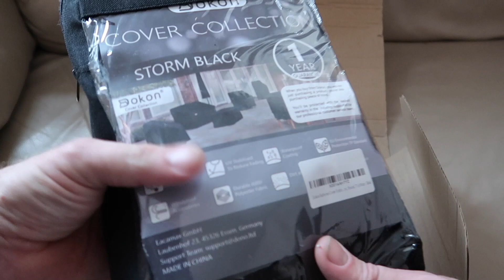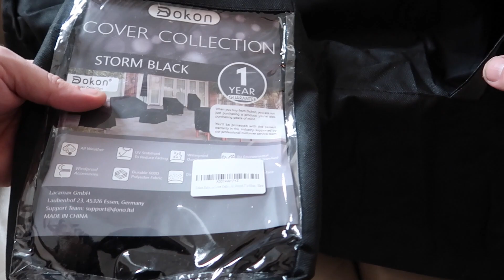Dokon Kettle BBQ Cover Heavy Duty Rip Proof 600D Oxford Fabric Grill Barbecue Cover Unboxing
【Heavy Duty Waterproof Material】- Made from 600D PVC-lined oxford fabric, this heavy-duty bbq cover is waterproof, UV-resistant, tear-resistant and fade-resistant, better protect your grill from harsh environments such as strong sunshine, rain, snow, dust and more
【Comply with EU Environmental Protection 7P Standard】- Some covers contain PVC with a high percentage of harmful chemicals, but our PVC lining complies with EU Environmental 7P Standard. Not only does it provide stronger water resistance and crack resistance, but also it is environmentally friendly
【Attachment Straps & Hidden Air Vents】- There is Two Click-Close Straps at the bottom. Which was special designed to keep the cover secure on the grill, so that it will not be blown away by wind. Air Vents prevent wind lofting and mildew and are lined with mesh barriers. It can be used as a handle for easy fitting and removal
【Perfect Size】- 71cm diameter x 68cm high. Check your grill's dimensions for proper fit. This bbq grill cover fits for bbq charcoal barbecue smoker kettle bbq grill
【Easy Cleaning & Storage】- It's very easy to wash, just need hose the cover down with water and dry it up in the sun. This cover come with an extra carrying bag for easy storage when not in use